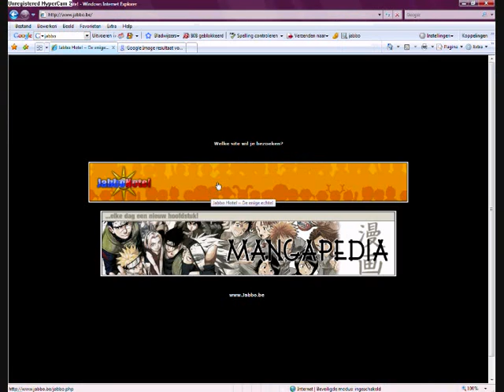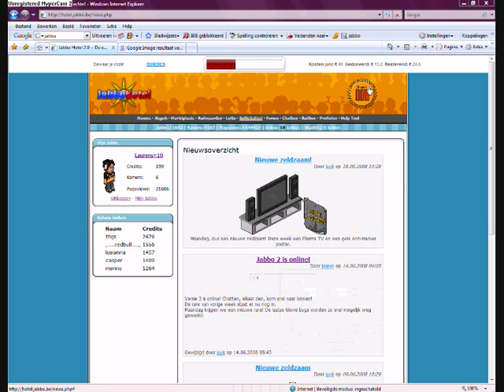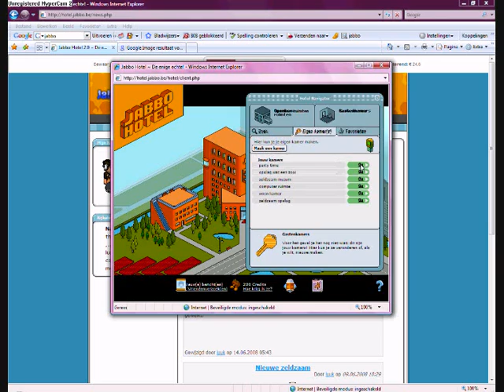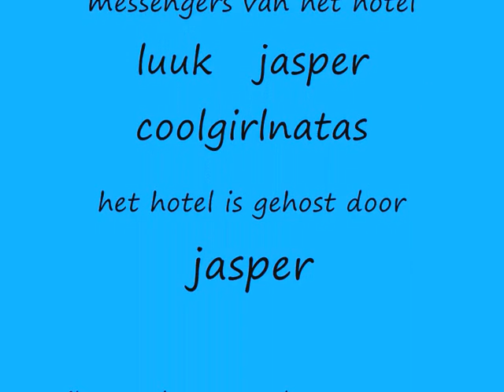jabbo filmje van laurens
dit filmpje gaat over jabbo